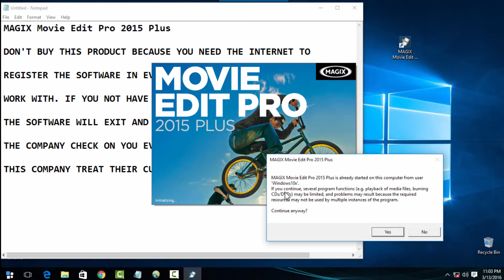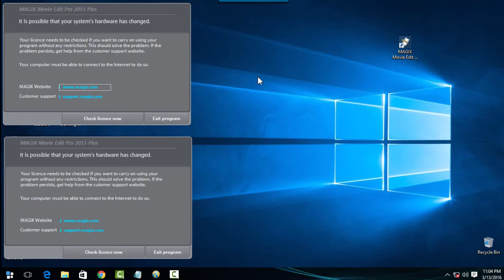MAGIX Movie Edit Pro 2015 Plus Don't Buy This Product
The company is not good at all. Don't buy and support them. If you Don't believe me, and you want to get troubles when you go to work with their products, then buy it. Back to a version in the year of 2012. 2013 or 2014 all are good. By that I mean No Internet Require to Active every time you open the programs to work with.
Finally. Don't buy or support this company from now on. Go with CyberLink PowerDirector 14 (64-bit), Corel VideoStudio X9, or Pinnacle 15 ( not 16,17,18 or 19) They are all good support customers and not require the internet to activate your programs every time you open the program to work with.
Link:
MAGIX Movie Edit Pro 2016 Premium 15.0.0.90 Not good also.
Thank you and have a good time to all.